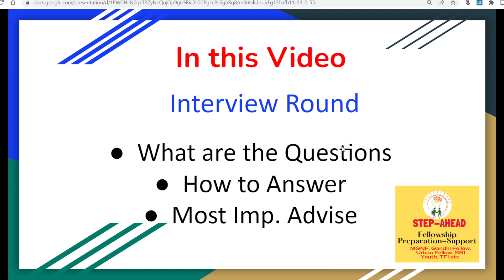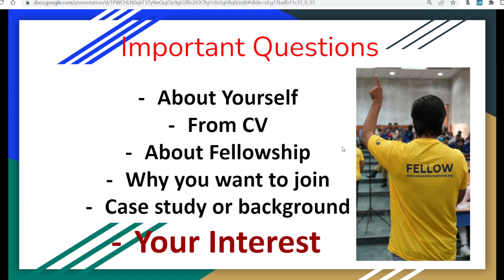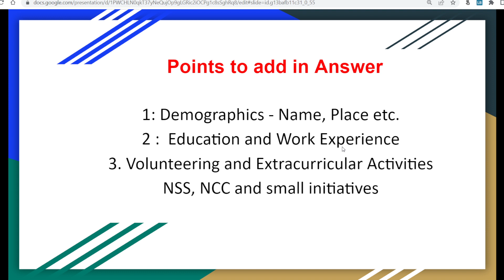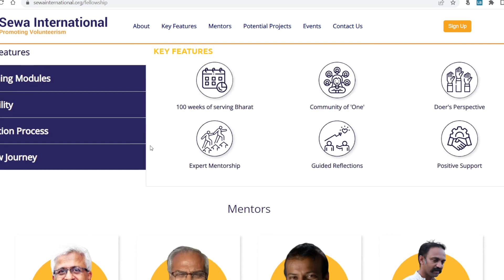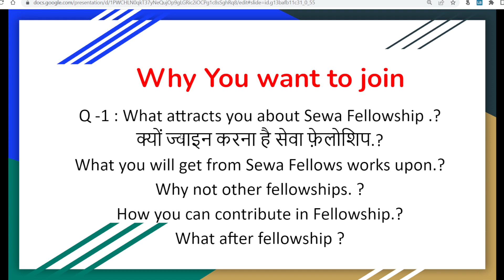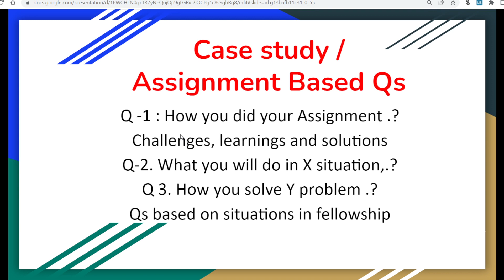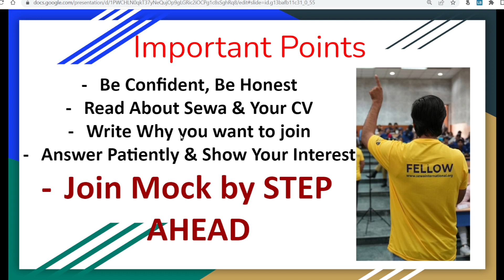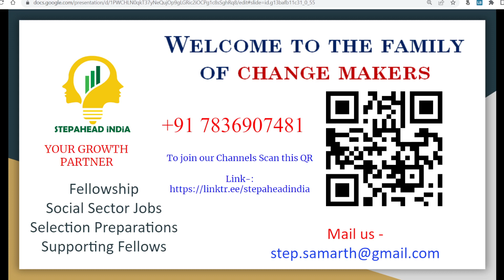Interview Questions of Sewa Fellowship | कैसे करें तैयारी | Attend STEP AHEAD Mock Interview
Sewa Fellowship Interview शुरू हो गये हैं. STEP AHEAD की इस विडिओ में आपको विस्तार से बताया गया है कि Interview में कौन कौन से सवाल पूछे जा रहे हैं और आपको कैसे उनके उत्तर तैयार करने हैं. Sewa Fellowship Interview Preparations के लिए यह विडियो बहुत Important है.

Sewa Fellowship is a strategic investment in human capacity, and grassroots organizations to build solutions for India's complex socio-economic-cultural matrix. We believe in the power and potential of youth to drive ideas, run movements, nurture organizations, and seek truth and justice to together build a better Bharat. As a 100-week program, the fellowship equips young, bright minds with knowledge, skills, and a mindset to serve. With extensive mentor support, the program bridges the needs of grassroots development with a vision for the future.

Fellowship Preparation Support by STEP AHEAD Team. We are a group of fellows, who have been part of some of the fellowships and want to support new aspirants. This support is 100% free. We have started a mentorship program to provide one-to-one support for Aspirants. you can reach out to our team anytime.

Sewa fellowship assignment, sewa fellowship Interview, Sewa Fellowship second stage assignment, Sewa Fellowship Interview Questions, Sewa Fellowship, Interview Questions of Sewa Fellowship